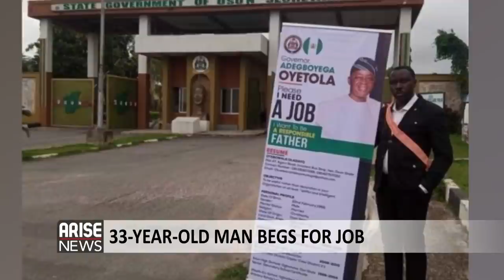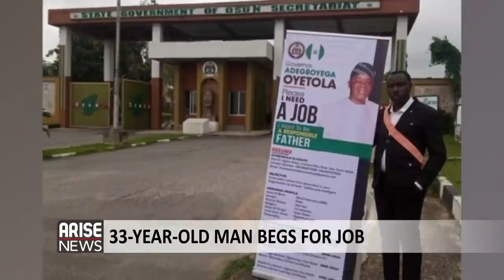33 YEAR-OLD GRADUATE BEGS FOR JOB - WHAT'S TRENDING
A 33-year-old unemployed graduate, identified as OladayoOyebowale, on Monday, August 16, took to the entrance of the OsunState Government office in Osogbo to beg the state governor for a job.

In another development, angry youth took to the street of Ibadan, South-Western Nigeria, on Wednesday to protest the killing of a 15-year-old allegedly by operatives of the state's security network, Amotekun.

Finally, ChloeNicholson, a strip dancer, Is suing four Houston, Texas strip clubs over the allegation that they wouldn't let Black women work during their scheduled shifts because they were "too many black girls working".